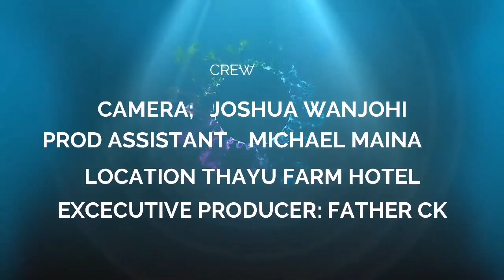SELF AWARENESS BY MAUREEN GACHERU